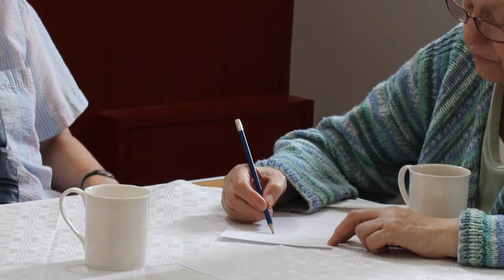Coffee Morning at The Old Chapel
Enjoy a quiz over your cake, with artisan bread too at The Chislehurst Society community coffee mornings. Every Wednesday 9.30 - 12. £2 per person.  Come and join us, up Queens Passage!